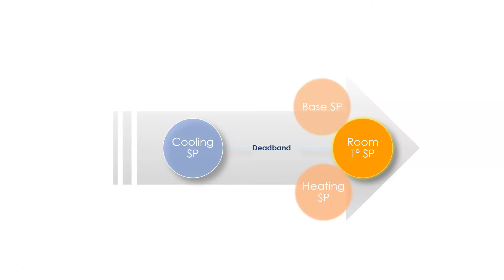Configuring Onyxx® LX Single Setpoint – Lynxspring TechTips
Single Setpoint refers to the convention of using one setpoint to correct temperature.

That process variable in Lynxspring, Inc.’s Onyxx® LX configurable device is the Room Temperature Heating Setpoint. This point can be configured in the LX user interface on the Temperature Setpoints page of the Applications Configuration tab.

It can also be written in Niagara using analog value 15 when added to a Niagara station's BACnet® network. Two other points are programmatically linked to this point in Onyxx® LX. The first one is the Heating Setpoint and is programmed to equal the Room Temperature Heating Setpoint. The second is a TZ Room Sensor's Base Setpoint and is also programmed to match the Room Temperature's Heating Setpoint.

Follow along in this video to learn more about configuring the Room Temperature Heating Setpoint in Lynxspring, Inc.’s Onyxx® LX configurable, application-specific MS/TP devices.
Lynxspring provides scalable smart building and facility environment solutions that monitor and control various energy management systems and intelligent equipment. The solutions address key performance indicators (KPIs) and work flows delivering data-driven insights. Analysis of such trends in connected data allow facility and corporate management to deliver optimal operational efficiencies, occupancy comfort levels, savings and results.

Whether you are a system integrator, a building owner, a facility operator, or an original equipment manufacturer, Lynxspring technologies and solutions simplify integration, interoperability and access to connected data from the edge-to-the-enterprise.